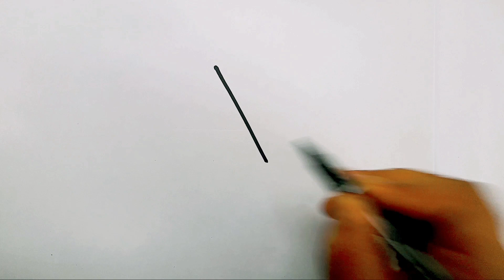How to turn letter A into Joker Picture | Easy Drawing for Beginners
Joker Drawing from letter A